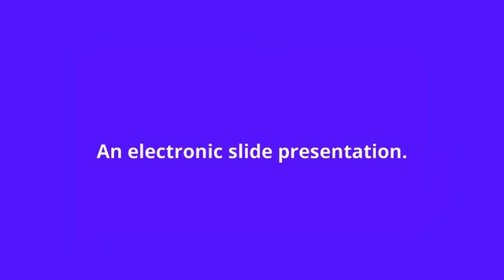what is the meaning of powerpoint.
what powerpoint means:
An electronic slide presentation.